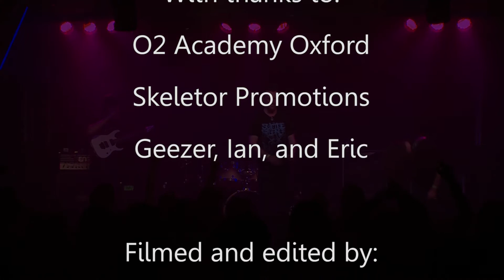Crows' Reign @ Skelefest O2 Academy Oxford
Crows' Reign playing live at Skelefest at the O2 Academy Oxford

Copyright Crows' Reign 2014. Please feel free to link to this video.

Filmed and edited by Metalhead Media Ltd. Live sound by Geezer Watkins, lighting by Ian Simpson.